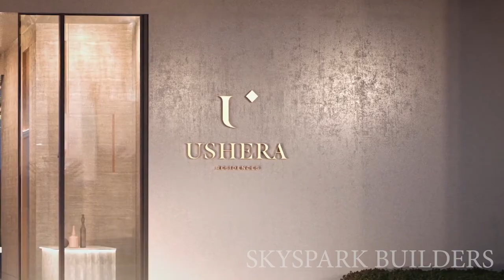Flat for sale | DESIGN | Home Design | Interior Design | Beautiful Independent Houses | Luxury House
More Inspiring Home Interior & Room Decorating Ideas,. Tour the most inspiring interiors, browse beautiful home interior décor, and stay up to date on the latest trends in interior decorating.

3 Bedroom House for sale in Chennai | Duplex independent villa | Beach View House Sale in ECR

3d house design,
3d house plan,
3d house drawing,
3d house design kaise banaye,
3d house design software,
3d house model,
3d house plan design 3 bedroom,
3d house printer,
3d house animation,
3d house autocad,
3d house app,
3d house animation tutorial,
3d house animation video,
3d house art,
3d house after effects,
3d house architecture,
a 3d house drawing,
building a 3d house,
make a 3d house,
draw a 3d house in autocad,
build a house 3d printer,
how to draw a 3d house easy,
how to design a 3d house model,
how to build a 3d house out of cardboard,
3d house building,
3d house building machine,
3d house building contracting,
3d house building animation,
3d house banane ka tarika,
3d house blender,
3d house by iit madras,
3d house building game,
3d house construction,
3d house craft,
3d house color design,
3d house construction in india,
3d house colour,
3d house cardboard,
3d house construction video,
3d house chennai,
3d house design app,
3d house design in autocad,
3d house design 3 bedroom,
3d house drawing tutorial easy,
d k 3d house plan,
3d house elevation design,
3d house elevation,
3d house exterior design,
3d house easy,
3d house easy drawing,
3d house elevation designs images,
3d house elevation design software,
3d house elevation design online,
3d house front elevation design,
3d house front design,
3d house for school project,
3d house floor design,
3d house floor,
3d house front elevation,
3d house floor plan 3 bedroom,
3d house from paper,
3d house game,
3d house green screen,
3d house germany,
3d house game model,
3d house graphics,
3d house games free,
3d ghost house,
3d granny's house,
3d house house,
3d house how to make,
3d house hut,
3d house how to draw,
3d house habitat for humanity,
3d house holland,
3d house habitat,
3d haunted house,
3d house interior design,
3d house in autocad,
3d house iit madras,
3d house in india,
3d house in tamil,
3d house in blender,
3d house interior design plan,
3d house image,
3d house jigsaw,
3d jethalal house,
3d printed house japan,
3d house kaise banaye,
3d house kaise banate hain,
3d house kya hota hai,
3d house kerala,
3d house kit,
3d house key,
3d house keychain,
3d house kenya,
3d house location,
3d house light,
3d house layout plans,
3d house layout,
3d house looking,
3d house layout app,
3d house long island,
3d luxury house design,
l&t 3d printing house,
3d house making,
3d house map,
3d house making app,
3d house model cardboard,
3d house making with paper,
3d house modeling in maya,
3d house modelling in autocad,
3d house naksha,
3d house nft,
3d house nepal,
3d house numbers black,
3d house number plaques,
3d house numbers stainless steel,
3d house news,
3d house netherlands,
3d house origami,
3d house of jethalal,
3d house of shinchan,
3d house of nobita,
3d house on paper,
3d house on autocad,
3d house of cats,
3d house of pancakes,
3d house painting,
3d house plan app,
3d house plan design,
3d house painting design,
3d house plan by imran,
3d house room design,
3d house rendering,
3d house rendering software,
3d house roof design,
3d house rendering free,
3d house rendering software free,
3d house remodeling software,
3d house rendering online,
3d house sketch,
3d house software,
3d house songs,
3d house simple,
3d house software for pc,
3d house shinchan,
3d house sketchup,
3d house shorts,
3d house tour,
3d house tamil,
3d house tiles,
3d house telugu,
3d house tutorial,
3d house toy,
3d house tour mansion,
3d house time lapse,
3d house using cardboard,
3d house using autocad,
3d house using paper,
3d house unity,
3d printed house uk,
3d printed house usa,
create 3d house using autocad,
3d house pop up card,
3d house video,
3d house view,
3d house visualisation,
3d house vr,
3d house virginia,
3d home visualisation,
3d house viewer,
3d house with paper,
3d house with cardboard,
3d house walkthrough,
3d house wall painting,
3d house wallpaper,
3d house work,
3d house wiring,
3d house wall design,
xlights 3d house,